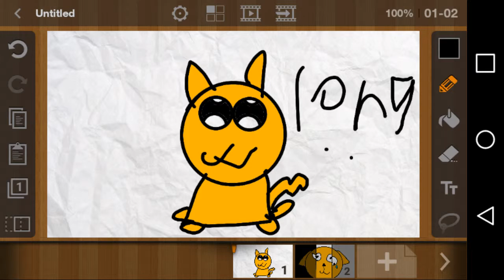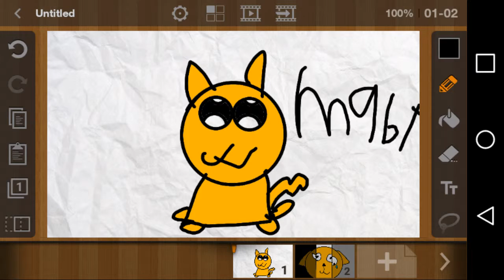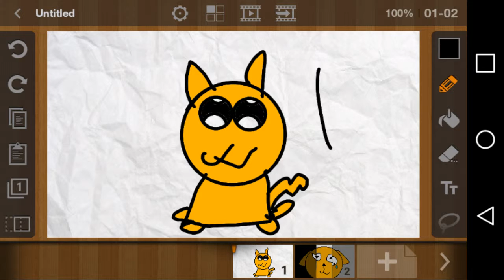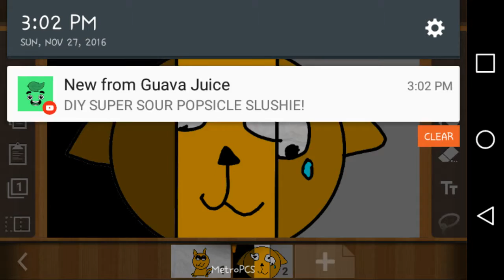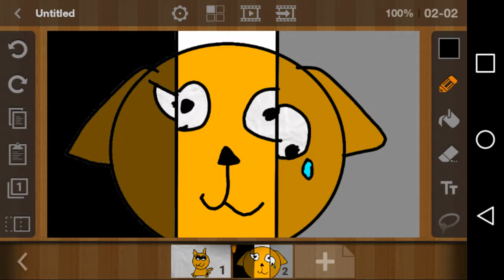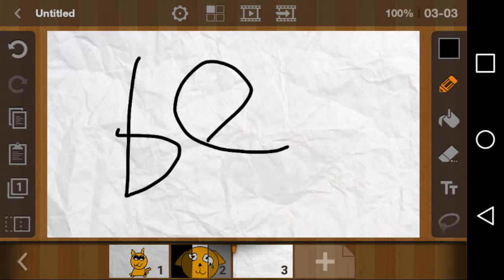Nwa ha ha + cattrolsle + cat date + d.i.s.b.e.l.e.v.e